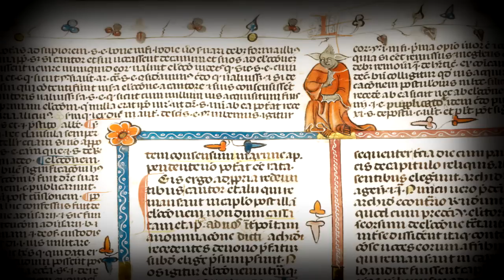Mestre Yoda em manuscrito do século 14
¤°´¯`"º@º"´¯`°¤..¤°´¯`"º@º"´¯`°¤.¸

Stuart Freeman, o artista que criou o visual do personagem Yoda para o filme Star Wars em 1980 'O Império Contra-Ataca, sempre disse que se baseou em seu próprio rosto para criar o personagem, e modelou os olhos idênticos aos de Albert Einstein para dar-lhe um olhar bondoso e sábio. Mas uma versão do mestre Jedi, que já tinha 900 anos de idade no início dos filmes, pode ter sido descoberta em um manuscrito medieval que data do século 14.